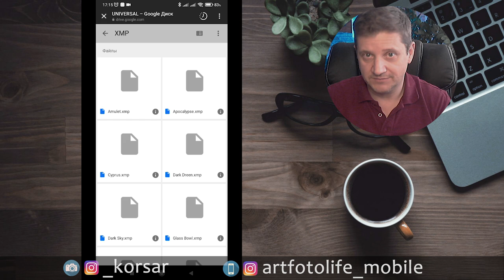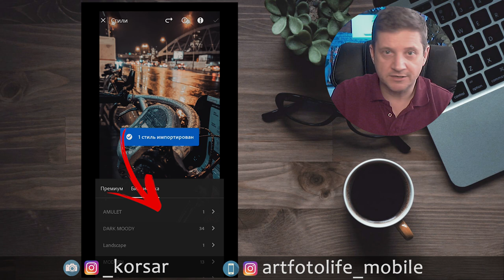Как установить пресеты на телефон 2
В этом видео я покажу тебе как в твоем телефоне в Lightroom mobile установить пресеты формата XMP, больше никаких танцов с бубнами  НЕпресетами DNG

📺 Остались вопросы? Стучись в Direct Instagram, узнай подробности

Средства пойдут на техническое развитие канала и будут мотивировать на создание новых уроков, пресетов, тьютов и мастер-классов

🎁 Также в моем Инстаграм: _korsar или artfotolife_mobile можно бесплатно ПОЛУЧИТЬ ПОДАРОЧНЫE НАБОРЫ ПРЕСЕТОВ